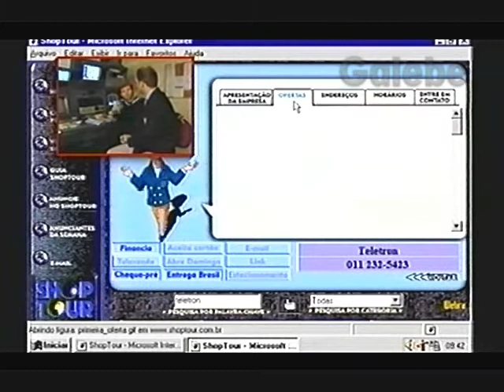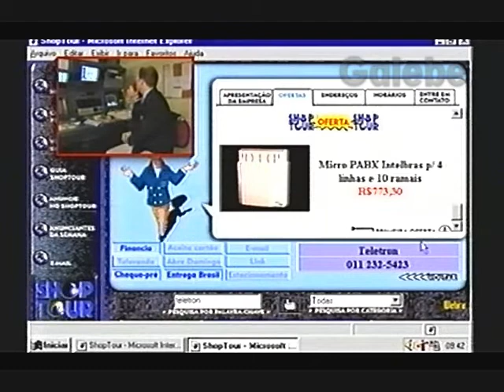SHOP TOUR INTERNET PAULO VERONEZI GALEBE 26 06 1998 2